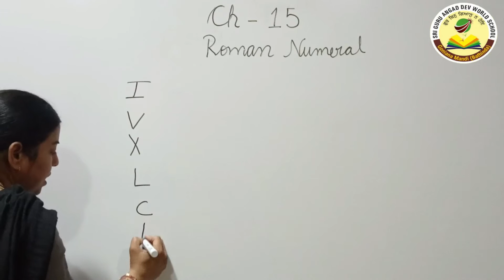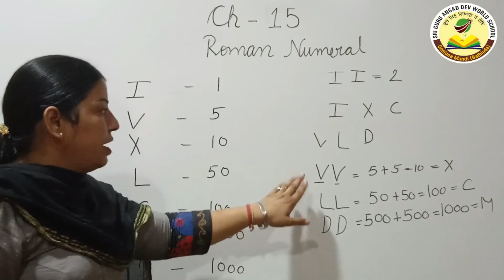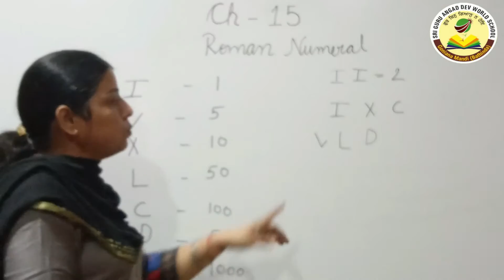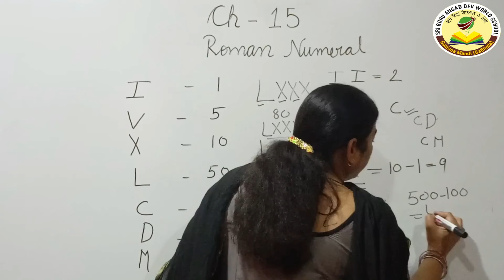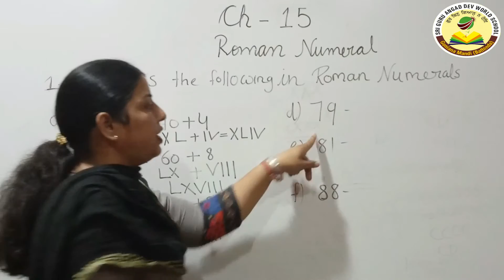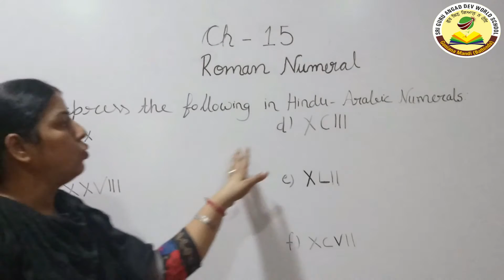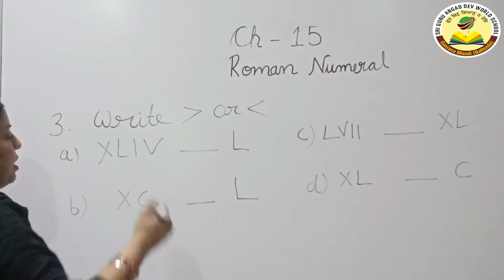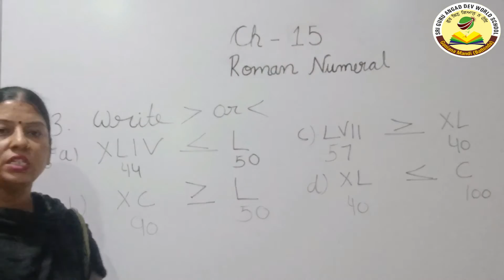Class 4th Subject-Math Ch-15 Roman Numerals